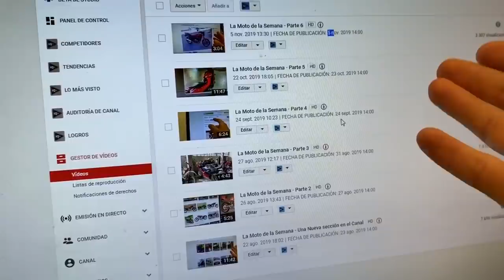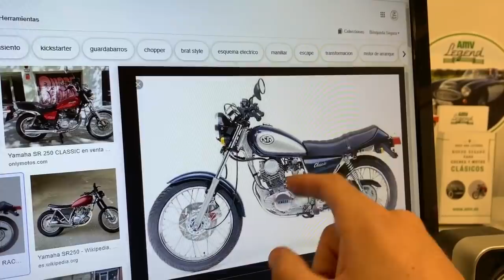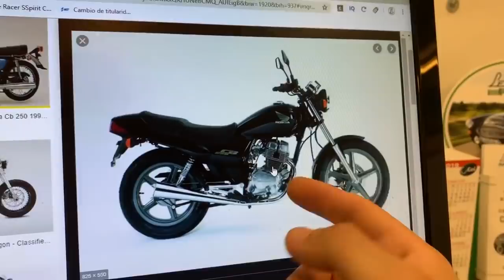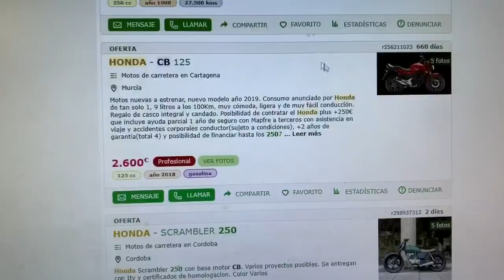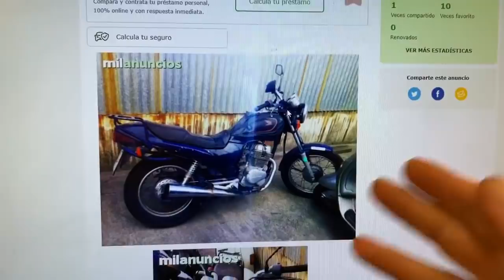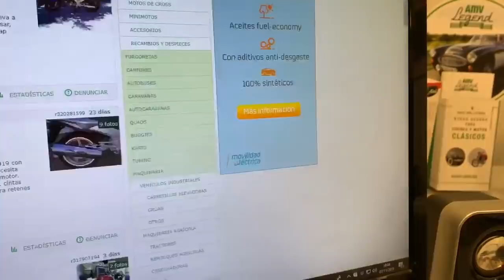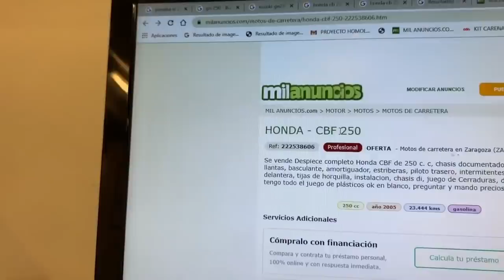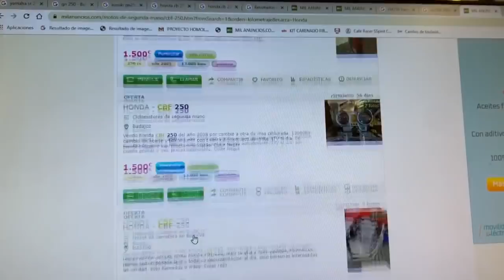La Moto de la Semana - Parte 7 (Más curiosidades)